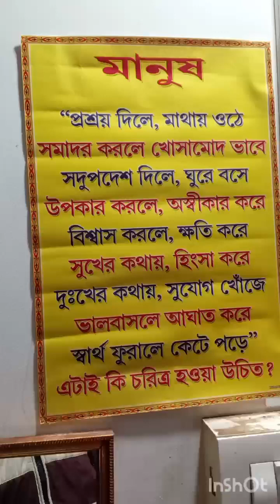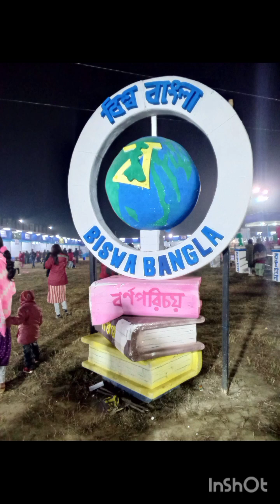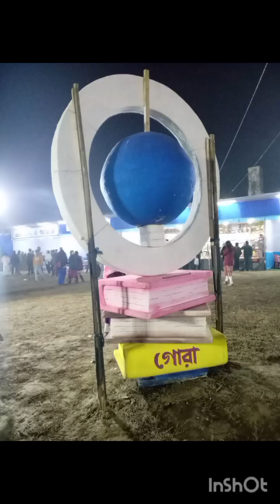বইমেলা খুব প্রিয় অন্তরাত্মা মুগ্ধ হয়ে গেল07/01/2024 sunday